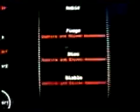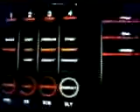DuBfire's Remiix App for Ipad - The First Minute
I just bought this amazing application, and its SICK as hell, I just recorded the first minute after connecting haha my cellPhone battery die, but I want to share it. You got all the tools from DubFire Tracks and you can combine them all in 4 Tracks. If you want to use it with your mixes it will give you the advantage of Live Producing. Thanks Dubfire see you in Caracas